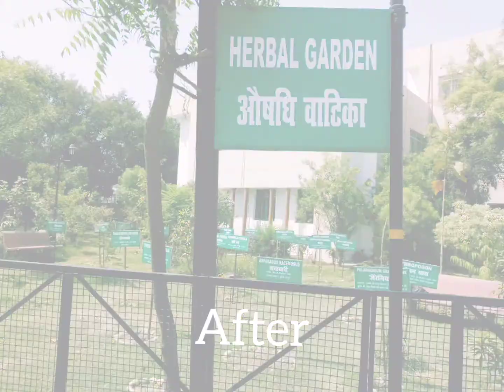Lok Bandhu Hospital Krishna Nagar Lucknow | Garden Installation | Landscaping | Herbal Garden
Witwake Solutions Private Limited is an innovative, full service firm creating informed, efficient and healthy spaces.

Garden Installation | Vertical Gardens | Terrace Garden | Landcaping | Vegetable Garden | Smart Gardens |  Green Interior Designing | Garden Consultancy |